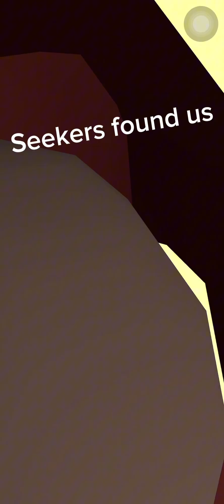Making the worst hiding spot inside of| Yeeps hide and seek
I do really not know how I came up with this idea